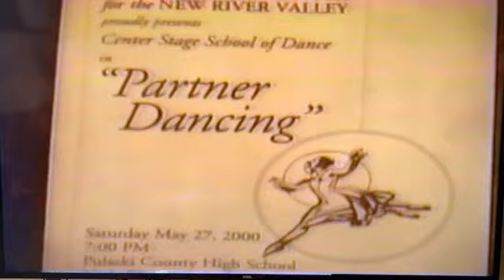2000 Dance Recital with Chelsea SD 480p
This was the first time Chelsea took the big stage at the high school. She must have done pretty well, as they had her do the big finale to their last dance number.